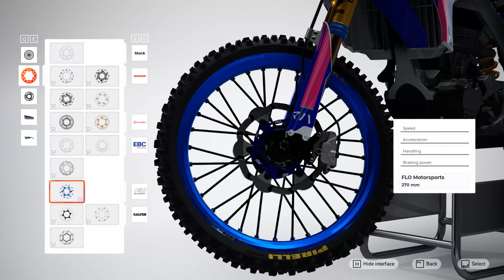MXGP 2020 - MOJE MOTORKA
Ahoj tohle video bude o mé motorce, kterou mám jako svojí vlastní v této hře. Ukážu Vám co všechno na ní mám a proč jsem zvolil zrovna tyto komponenty. Tak snad se Vám bude moje motorka a tuning co na ní mám líbit.

MXGP 2020 - gameplay Česky pc